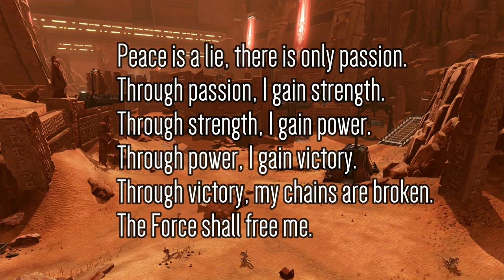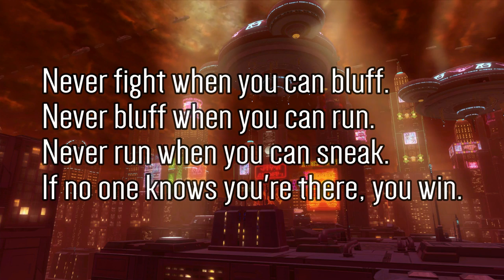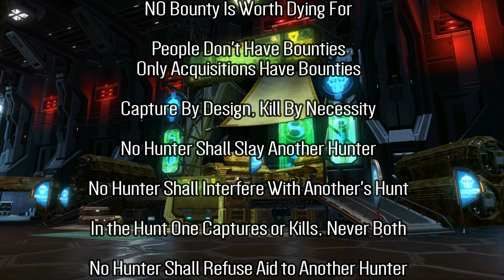The Academy - "Lore: Codes & Creeds"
There are many Codes and Creeds in the Star Wars universe. It will be up to your to decide which codes your character follows.. and which they break.

Learn more about the academy...

❤️ Support the Swtorista Project through YouTube Memberships